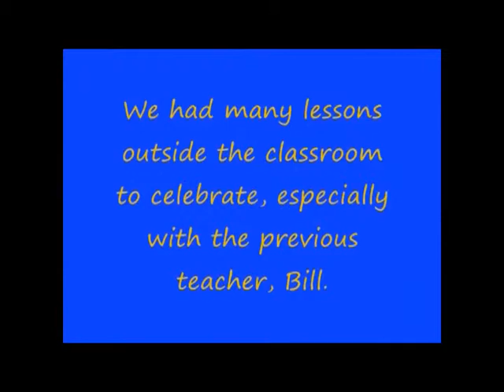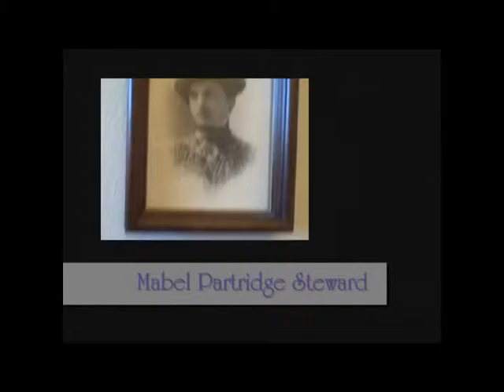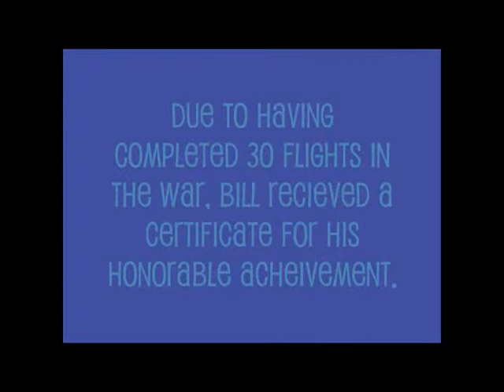Celebration of Bill - Part 1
Matt Cadman's American Community Class at Eastmont High School - Part 1